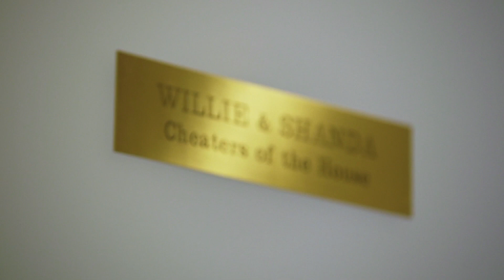Will Shanda Ever Forgive Willie?! 🤐 Marriage Boot Camp: Hip Hop Edition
Shanda explains her struggle to let go of Willie’s cheating. Will she ever be able to really forgive him? Or will this be the end for these two campers?

Five hip hop couples, including superstar Phaedra Parks, face the music when they are tested at Marriage Boot Camp by Dr. Ish & Judge Toler. When dark secrets are exposed, will their relationships survive?